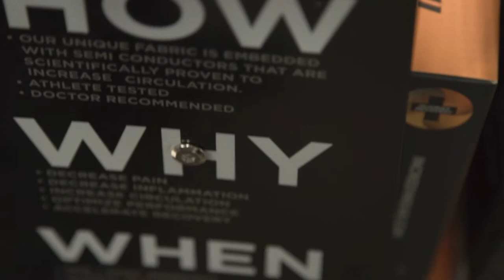NBA REFEREE, KENNY MAUER & DR. DESAI, CEO & FOUNDER OF RESTOREPDX SPEAK ON INCREDIWEAR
RestorePDX brings together the worlds of Interventional and Diagnostic Musculoskeletal Radiology, Interventional Pain Management, Sports Medicine, and Regenerative Medicine.